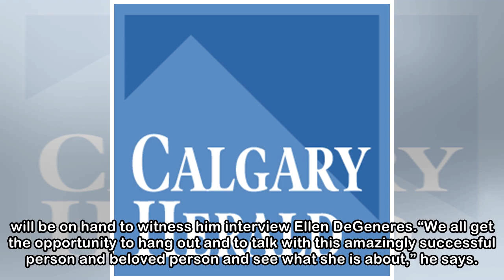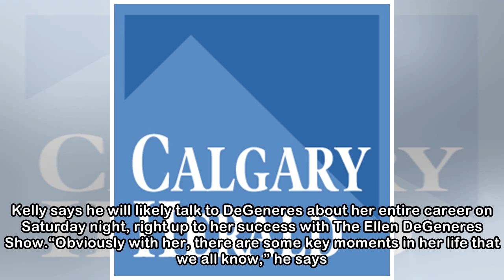How Dave Kelly prepares to host Ellen DeGeneres, and 15,000 of her fans, at the Saddledome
Dave Kelly “It should feel like the biggest living room anyone has ever been in.”That’s Dave Kelly’s take on hosting one of the world’s most famous TV hosts at the Saddledome on Saturday, when 15,000 ...